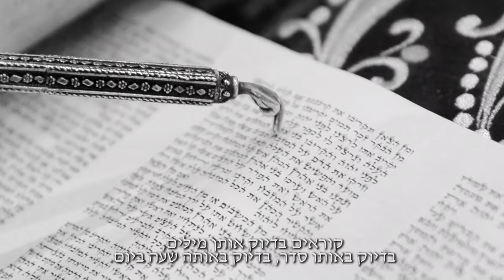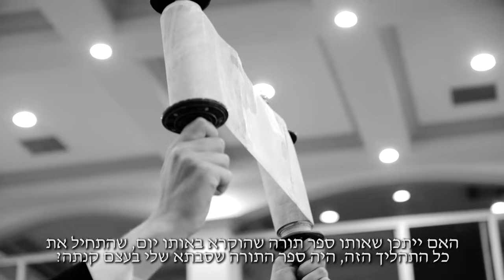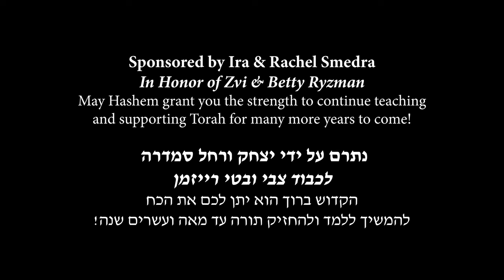The Mysterious Sefer Torah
When Stuart Mintz's life is saved twice by a Sefer Torah, he begins retracing his steps wondering if it might be the same one. A moving story that reminds us how Torah protects and supports those who support and uphold it.